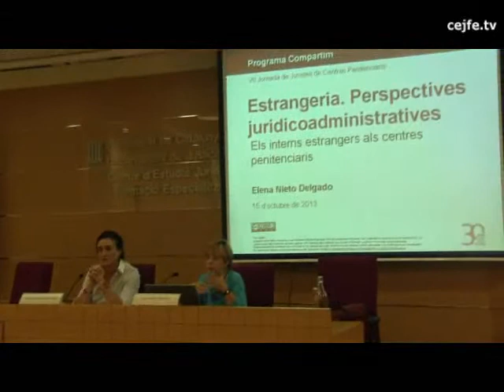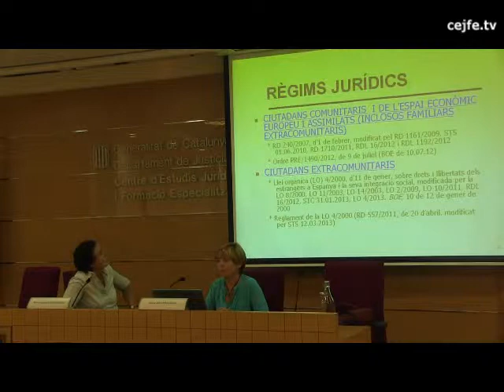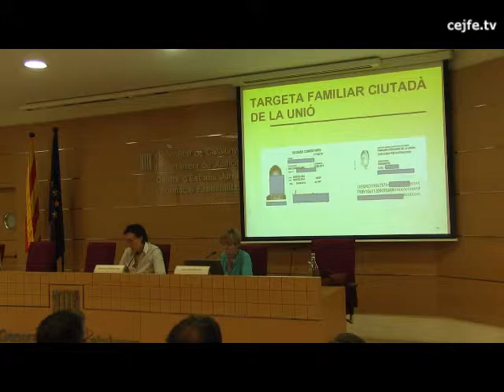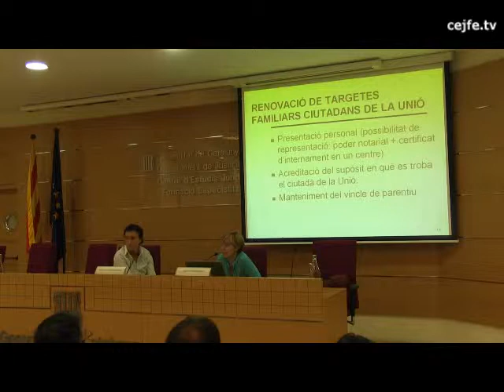Estrangeria. Perspectives juridicoadministratives. Elena Nieto